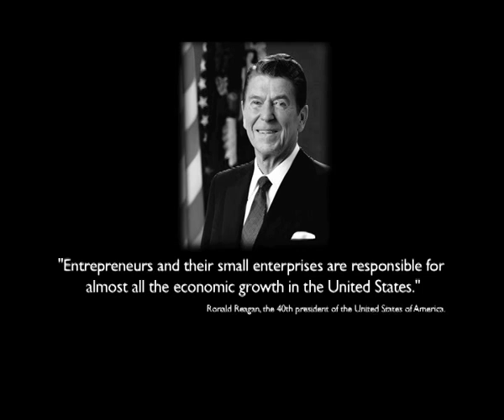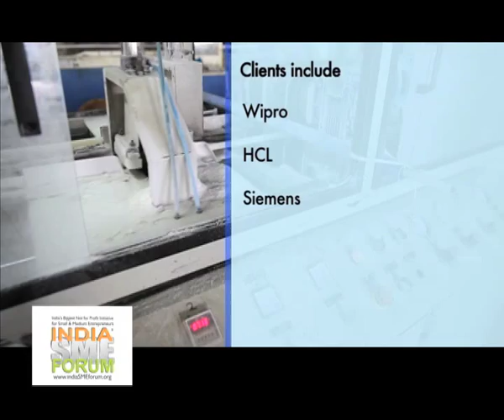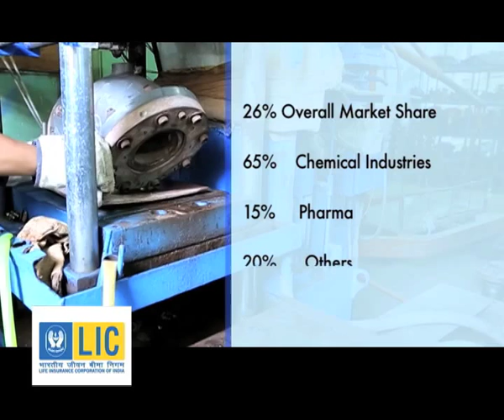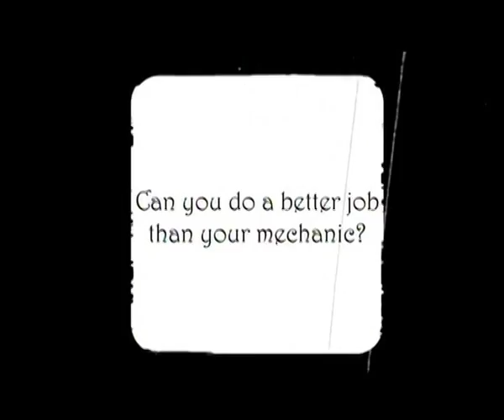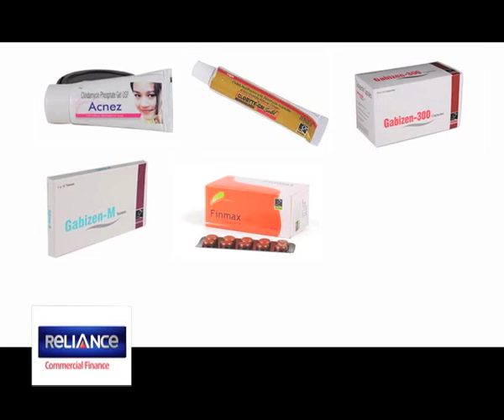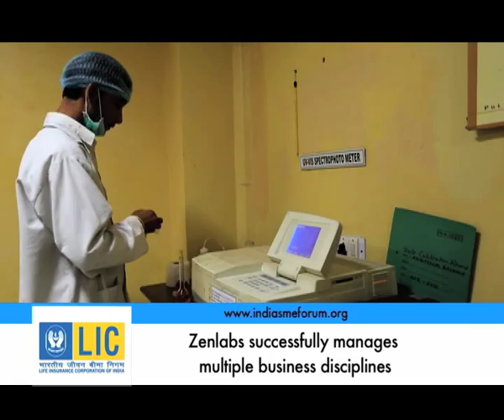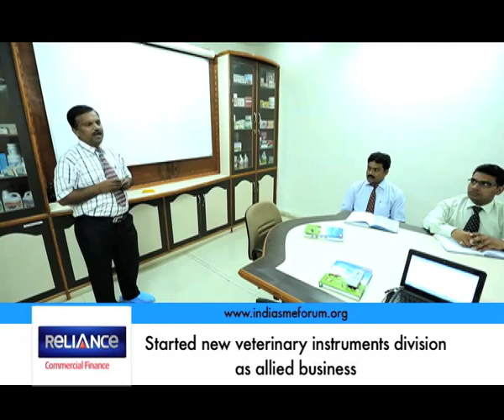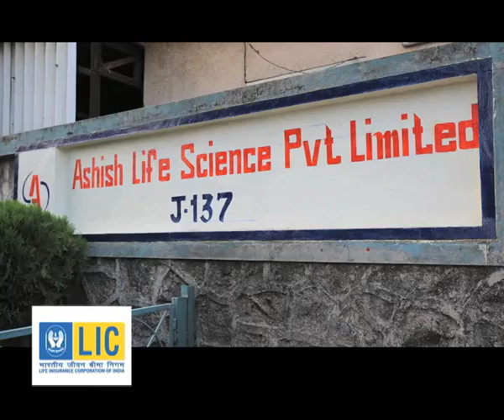INDIA's SMALL GIANTS - EPISODE 2 on NDTV PROFIT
Episode 2 - on NDTV PROFIT - INDIA's Small Giants